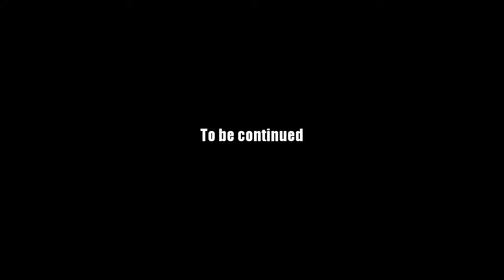AQ Worlds "The Music of Fate" (Quest)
Quest:The Music of Fate

NPCs:Loremaster Maya

Monster List:None

Turn in:Sonic Crystal x7

Equipment Won:None